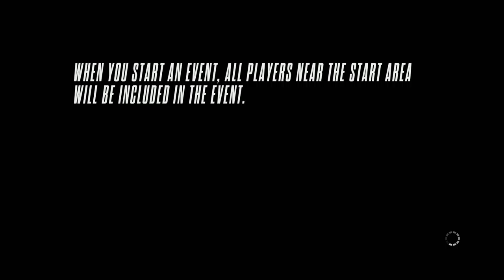Panic Attack (Interceptor Event) - Need for Speed™ Rivalsᴴᴰ